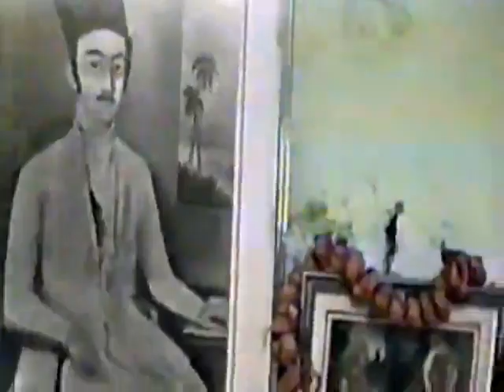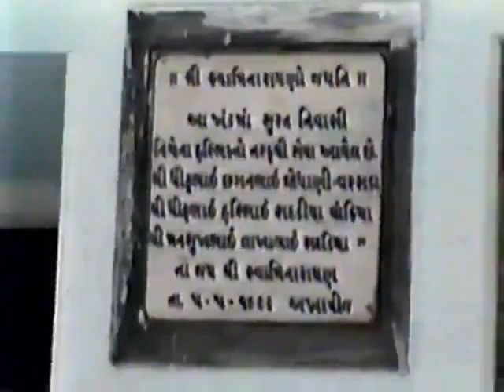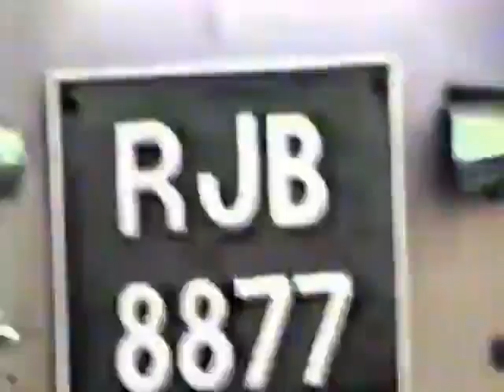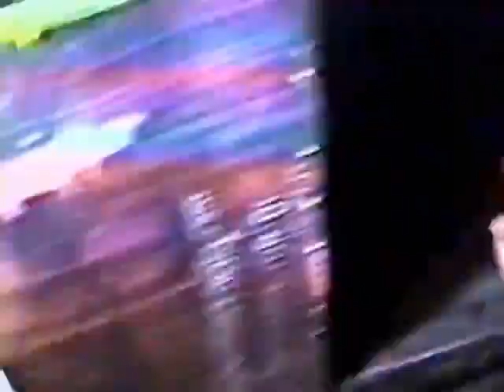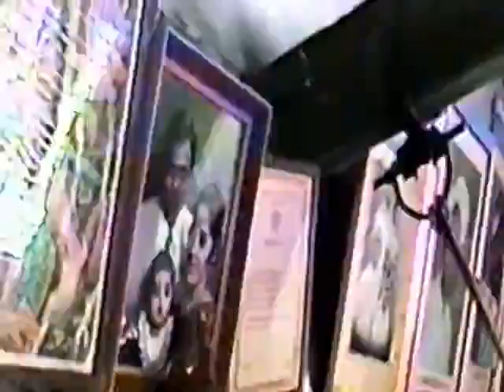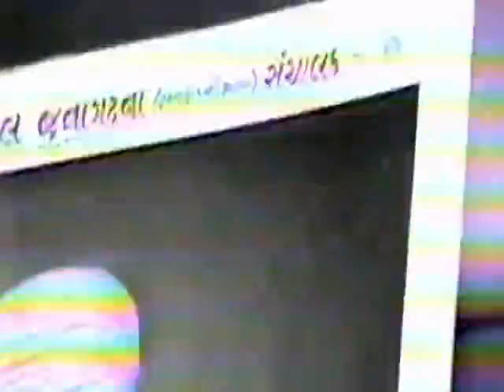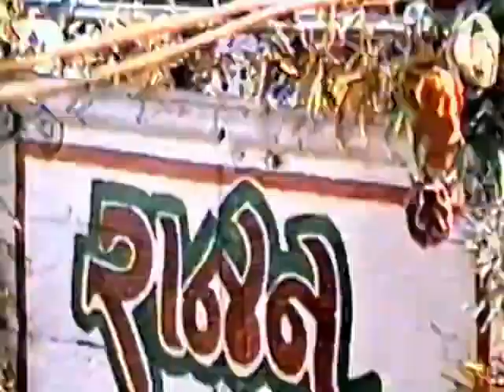vhs47 - Dhangla – Jayesh Marriage